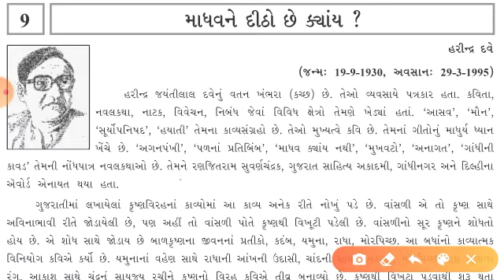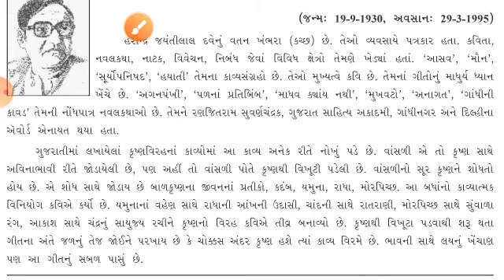ધોરણ 10 ગુજરાતી કાવ્ય 9 માધવને દીઠો છે ક્યાંય ? કાવ્ય પરિચય | Std 10 Gujrati Kavy/Poem 1 Madhav | HD